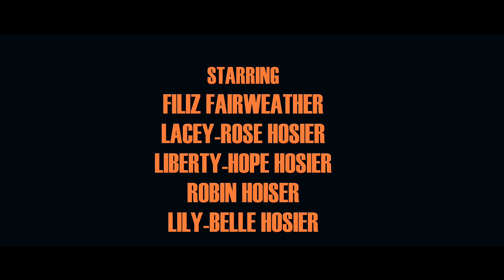TRICK - HALLOWEEN HORROR SHORT HD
DIRECTED BY MJ DIXON
PRODUCED BY ANNA DIXON

EXECUTIVE PRODUCERS
SARAH JANE HOSIER | MARTIN HOSIER | DAVIN JEAYES | DANIEL EVANS

FILIZ FAIRWEATHER | LACEY-ROSE HOSIER | LIBERTY-HOPE HOSIER | ROBIN HOSIER | LILY-BELL HOSIER

Agnes is excited for this special Holiday season, it brings her such joy to see the little brats taking away her candies, but one group of Trick or Treaters have come to pay her a visit she won't forget... will she be in for a treat? Or will this be her final Trick?

TRICK is the 2018 Mycho Halloween Special shot over 2 days in Milton Keynes UK. Shot on the Panasonic GH5.